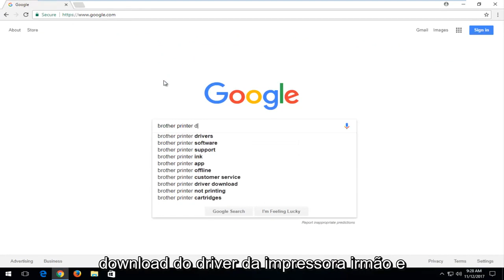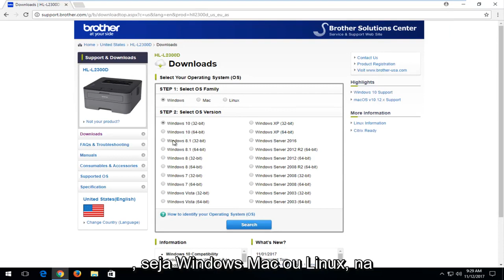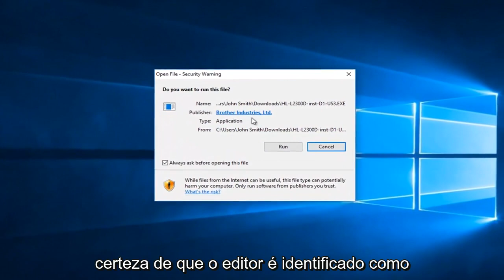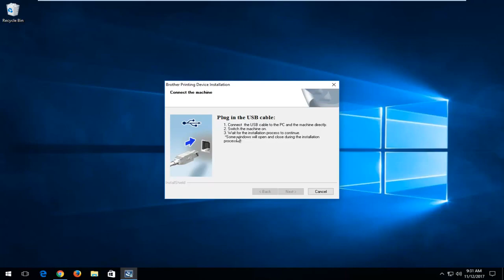Guia de Instalação Rápida - Brother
Configuração de instalação da impressora Brother para wifi para a série de impressoras Brother HL-L2300D HL-L2320D HL-L2340DW HL-L2360DW